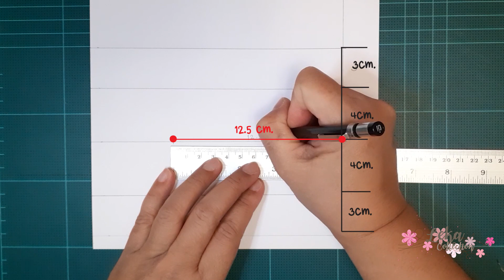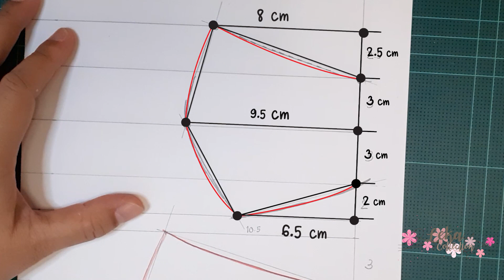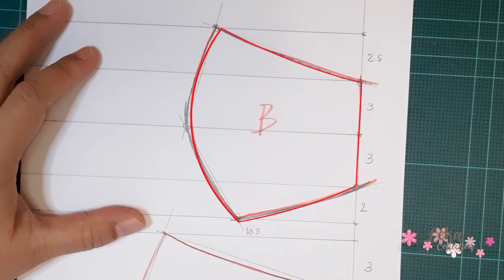DIY & HOW to make 3D Mask Pattern tutorial : หน้ากากผ้าสามมิติ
วาดแพทเทิร์นผ้าปิดจมูกทรง 3 มิติได้ง่ายๆ เพียงทำตามขั้นตอนในคลิป VDO  และแนะนำวิธีเย็บมาร์สด้วยมือ  ไม่ใช้จักร  มีเวลาเมื่อไหร่ก็หยิบขึ้นมา DIY ได้เลยค่ะ